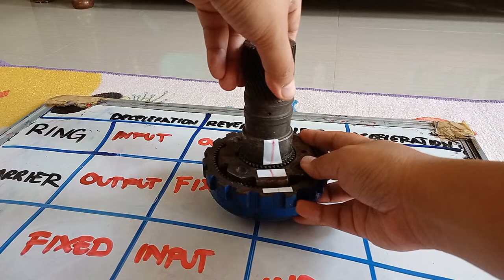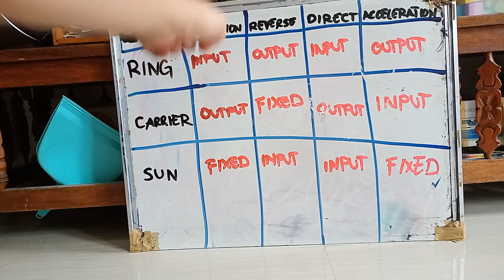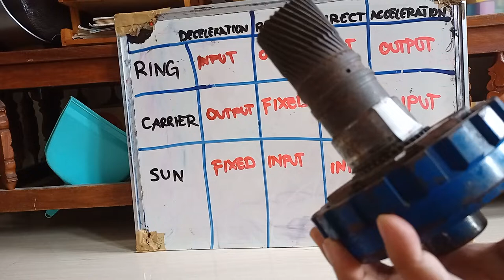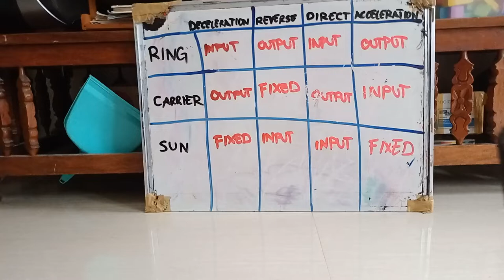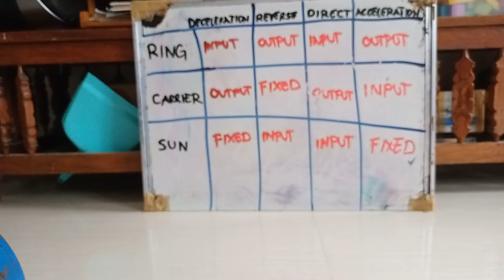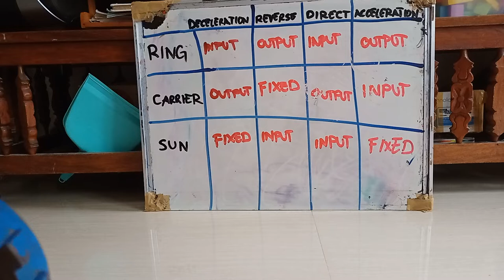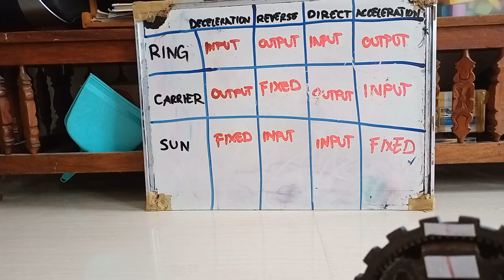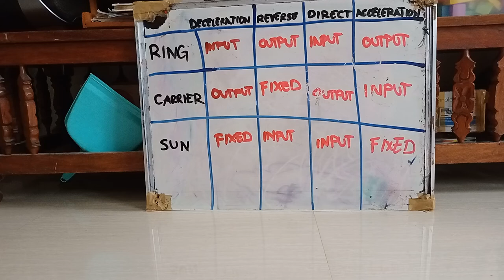Automatic Transmission Part 1- Planetary Gears